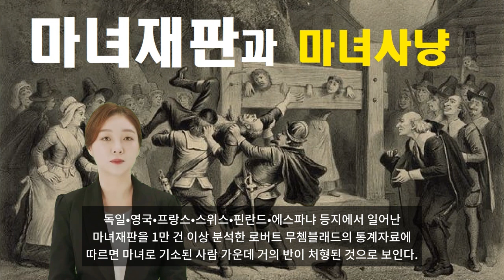마녀사냥과 마녀재판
기록에 의하면 스페인에서만 총 125000 건의 종교재판이 있었고 그 중 1540년부터 1700년 사이에만 모두 44,674건의 재판이 이루어졌다고 한다. 독일•영국•프랑스•스위스•핀란드•에스파냐 등지에서 일어난 마녀재판을 1만 건 이상 분석한 로버트 무쳄블래드의 통계자료에 따르면 마녀로 기소된 사람 가운데 거의 반이 처형된 것으로 보인다. 또 마녀재판에 의해 희생된 사람은 유럽에서만 수만~수백만 명 정도라는 설이 있다. 다른 종교에서조차 그 유례를 찾을 수 없는 광신과 야만의 마녀사냥! 아무 이유없이 화형대에서 불태워졌던 기록에도 남겨지지 않은 그 엄청난 숫자의 여성들! 왜 역사는 가볍게 취급하는 것일까?
종교재판은 이단을 판결하는 권한을 지닌 교황청 대표단이 주관하는 교회 법정으로써 13세기 그레고리 9세때에 열리고 점차 독립적 기관으로 설치 된 것이다. 이에 근거하여 1484년 교황 인노켄티우스 8세는 마녀로 추정되는 모든 사람들을 수단과 방법을 가리지 말고 발본색원하라고 명령했다. 교황권의 권력이 왕이나 황제보다 높은 중세로부터, 교황의 권력이 떨어지기 시작하고 황제와 왕의 권력이 절대적인 것으로 변하는, 절대왕정이 시작되는 시기에 생기는 혼란과 그 도중에 생겨난 흑사병, 전쟁 등의 문제를 놓고 자신들의 권위를 빼앗기지 않기 위해 그 책임을 질 존재들을 교회는 찾고자 하였고, 그 대안으로 떠오른 것이 마녀사냥이다. 교황청과 신학자들은 연속된 불행에 대한 납득할 만한 설명을 찾기 위해 죄 없는 사람들을 마녀로 몰아붙였다.
이때부터 이교도를 박해하기 위한 수단이었던 종교재판은 악마의 주장을 따르고 다른 사람과 사회를 파괴한다는 마법사와 마녀를 처단하기 위한 지배수단으로 바뀌게 되었다. 마녀사냥은 극적이고 교훈적인 효과 덕분에 금방 번졌고, 사람들의 마음을 현혹시켰다. 흔히 ‘마녀화형’이라고 불리며, 마법사들을 불에 태워 죽이는 일은 독일에서 가장 심했다. 프랑스에서는 1459년에 아라스에서 상당히 많은 마법사들을 남녀 가리지 않고 불에 태워 죽였다. 이탈리아 북쪽 지방의 코모에서는 1485년에 마녀 71명이 화형당했다. 스웨덴의 모라에서도 1669년에 72명의 여성과 어린이5명이 마법사라고 처형됐다. 스페인에서는 1610년에 많은 마녀들이 처형됐다. 그러나 독일에서처럼 그토록 조직적이고 끈질기게 마녀사냥을 한 곳은 없었다.
15세기에 들어가면서, 마녀와 마법에 관한 서적이 일종의 붐이 된다. 그러나 이러한 서적의 대부분은 속설이나 소문을 근거로 집필된 것이었으며 마녀의 위험성을 부추기는 저속하고 선정적인 물건이었다. 1489년에는 라틴어로 ‘마녀들의 망치’라는 핸드북이 나왔는데, 이 책은 마녀를 망치로 내려치고 갈아 버린다는 뜻으로 마녀 재판관들에게 ‘폭발적인 인기’를 끌었다. 이 책은 중판에 중판을 거듭했다. 이 책의 제1부는 악마, 마법사와 여자 마법사에 대해 다루고, 제2부는 마법의 힘에 대처하는 방법에 대해 이야기하고, 제3부에서는 마녀재판을 관장하는 재판관을 위한 지침이 포함되어 있었다.
재판관들은 ‘마녀들의 망치’를 손에 들고 ‘마녀화형’에 나섰고, ‘이단 심판자’는 헤아릴 수 없을 정도로 많은 마녀재판을 열었다. 화형당한 사람들의 재산은 몰수되어 적어도 재산의 3분의 1은 재판관, 배심원, 밀정과 고발자의 사형집행인에게 배분했기 때문에 모두가 이런 일에 달려들었다. 30년 전쟁으로 독일 역사상 가장 궁핍하던 이 시기에 재판관과 마녀재판관들은 이런 방법으로 엄청나게 많은 재산을 모았다. 1631년 쾨스펠트의 사형집행인은 마녀의 화형을 집행해 169탈레르를 벌어 들였다. 마녀 살해의 대부분은 이처럼 재산에 대한 욕심 때문에 빚어졌고 광신과 어리석은 신앙심에서 비롯되기도 했다.
사실 마녀재판은 아주 상업적인 목적을 갖고 있었다. 마녀로 인식이 된 혐의자에게는 사형의 형벌을 내리는데 이 법 자체가 아주 황당한 것이 마녀는 그 혐의를 가리는 동안 소요되는 모든 비용을 마녀가 지불해야 한다는 것이다. 즉, 고문도구 대여료, 마녀를 고문하는 고문기술자 급여, 재판에 참여하는 판사 인건비, 마녀를 체포할 때 소요된 모든 시간과 비용, 마녀가 확정될 경우 화형을 집행하는데 소요된 모든 비용 및 관값, 교황에게 내야 하는 마녀세 등을 마녀용의자가 모두 지불해야 했고 심지어는 마녀가 화형에 처해진 이후 다시 한번 처해지는 형벌이 바로 '전재산 몰수'형이였다.
1600년경 독일 사람들의 감각이나 신앙, 생각 등은 온통 악마로 단련되어 있어서 항상 악마에 대해 보고 듣고하다보니 음식에서까지 맛볼 정도였다. 카톨릭과 프로테스탄트 성직자들의 마녀에 대한 인식도 일반 사람들에 못지 않았다. 성직자들 뿐 아니라 영주들, 관공서와 법관들이 경쟁적으로 마녀사냥에 나섰다. 당시의 재판관들은 악마의 부하가 되었다는 최대의 증거는 악마의 집회, 사바스에 참가한 것이라고 보았다. 그러므로 마녀 재판의 최대 목표는 사바스에 참가했다는 자백을 받아내는 것이었다. 몸에서 어처구니 없는 마녀의 표식 즉, 몸무게 미달, 음핵, 주근깨 등이 발견돼도 마녀의 상징이라고 여겼다. 마녀라는 혐의를 씌우는 데는 무엇이든 가릴 것이 없었다.
너무 예쁘거나 너무 못생겨도, 대단히 어리석거나 몹시 똑똑해도, 가난하거나 부자가 되어도, 건강하거나 병들어도, 별 생각 없이 말을 내뱉든가 뜻밖의 행동을 해도 덕행을 하거나 악행을 해도, 훌륭한 인품을 가진 사람이거나 범죄자거나, 평판이 좋거나 나쁘거나 모든 것이 마녀와 관련 있다는 혐의를 받았다. 전염병이라도 돌면 그것도 마녀 탓이었다. 가축이 병들면 사람들은 ‘요괴’를 찾아 나섰다. 흉년이 들거나 우박이 떨어지고 홍수와 화재, 우유가 신통치 않은데다 닭이 알을 낳지 않고 돼지가 죽어나가는 일, 남편이 아내를 만족시킬 능력이 모자라 임신을 못하는 일, 아이를 일찍 낳거나 늦게 낳는 일, 모두가 마녀와 관련 있다는 징조였다. 출산이 잘못되거나 몽둥이로 얻어맞고 무엇이라도 잃어버리고 도둑맞으면 그것도 마녀 짓이었다.
거북이나 도마뱀 뼈가 근처에 있는 여성은 특히 위험했다. 또 일상적으로 보는 식물이 아닌 풀을 갖고 있는 여성도 위험했다. 그런 사람은 마녀가 틀림없었기 때문이다. 어느 처녀의 운명이 나빠지거나 좋아지거나 해도 두 가지 경우 모두가 마녀와 관련지어졌다. 교회에 잘 가지 않는 여성은 마녀라는 혐의를 받았고 교회를 열심히 다녀도 ‘무엇인가 숨기려’ 한다는 이유로 의심받았다. 머리카락이 붉은 색이거나 곁눈질하는 사람, 개나 고양이가 몹시 따르는 사람 등 모든 것이 마녀와 관련 있다는 확실한 징표였다. 밀고로 혐의를 받게 되면 고발된 사람은 간단한 심문을 받았다. 심문관은 마녀를 ‘잡아내기’ 위해 흥미롭고 표면상 아무런 위험이 따르지 않는 질문을 하도록 되어 있었다. 그렇게 해서 마녀와 비슷한 예를 찾아냈다.
마녀로 지목된 사람들에 대해 심판관은 자백을 요구했다. 자백하지 않는 자에게는 공포심을 자극하는 심문과 혹독한 고문이 가해졌다. 고문은 거의 모든 마녀재판의 필수적인 하나의 요소로 등장한다. 마녀라고 고발된 사람에 대한 질문 자체가 목숨을 빼앗는 것이나 마찬가지였다. 그런 질문에 아니라고 대답한다는 것 자체가 장작더미에 묶이는 것과 마찬가지였다. 부인한다는 사실이 마녀를 보호하려 한다는 이유였다. 마녀라고 시인하면 “그 일에 대해 많이 알고 있다.”는 증거로 간주했다. 어떤 경우든 그들은 우선 감옥에 갇혔다. 물 9.5리터를 한번에 마시기, 손톱 밑 찌르기, 발바닥 굽기, 고문대에 맞춰 신체 사이즈 늘리기 등의 잔인한 고문들이 마녀임을 자백받기 위해 가해졌다.
자백을 받아내지 못하면 혐의를 받은 여인은 대략 네가지의 시험을 받게 된다. 네 가지 방법 중 첫 번째로 눈물 시험이 있었다. 마녀망치에서는 ‘마녀들은 사악하기 때문에 눈물이 없다, 그래서 혐의자가 눈물을 흘릴 수 있나 시험해보라’고 나와 있다. 눈물을 흘려서 혐의자가 죄가 없다는 것을 실증해 보여야 하는 것이다. 하지만 개똥도 약에 쓰려면 없다는데, 생사가 걸린 문제에서 눈물을 억지로 짜내는 게 쉽게 될 턱이 없다. 두 번째는 바늘 시험이다. 바늘시험은 성경 구절의 예언서에서 유래된 것으로, 구원받은 자의 표식으로 이마에 먹이나 도장을 친다는 논리에서 유래됐다. 타락한 악마들은 지울 수 없는 표식을 가지고 있으며, 마녀 또한 마찬가지라는 논리다.
따라서 재판관이 그녀들의 나체를 관찰하고, 또 관찰의 용이성을 위해 몸의 털, 음모, 눈썹을 깎거나 태운다. 관찰에 의해 사마귀, 융기, 부스럼, 기미, 주근깨 등 마녀의 점이 나오면 형리는 그 자리를 누르거나 바늘로 찔러 감각을 느끼는지, 피가 흐르는지 시험한다. 사바스에서의 난교에 의해 마녀는 피를 다 써버렸기 때문에, 마녀는 피를 흘리지 않는다고 간주되었다. 세 번째는 불시험이다. 재판관은 혐의자에게 그들의 무혐의를 증명하는 방법으로 달구어진 쇠로 지지는 것을 견딜 수 있는지, 그리고 다치게 될 지를 시험한다는 것이다. 이렇게 제안했을 때 혐의자가 승낙을 한다면 그는 마녀가 된다. 마녀는 이 난관을 악마의 도움을 받아 헤쳐나갈 수 있다고 믿어졌기 때문이다.
魔女裁判과 witch-hunting 그리고 Inquisition
...이하 생략...